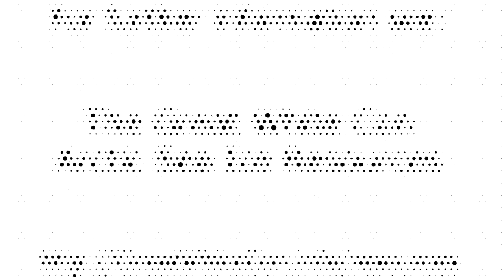Sea Ice Movement on the Northern Sea Route in Summer 2015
- The motion of sea ice on the Northern Sea Route from June 1st to July 17th 2015.